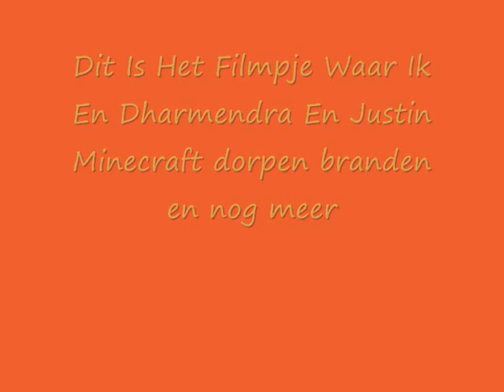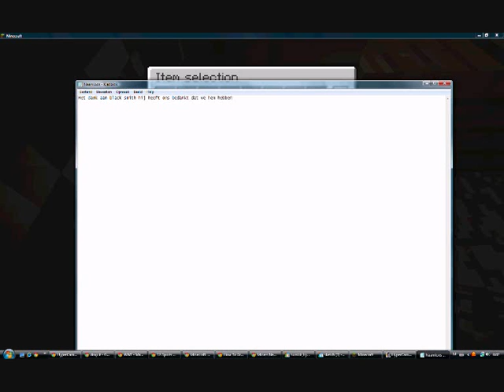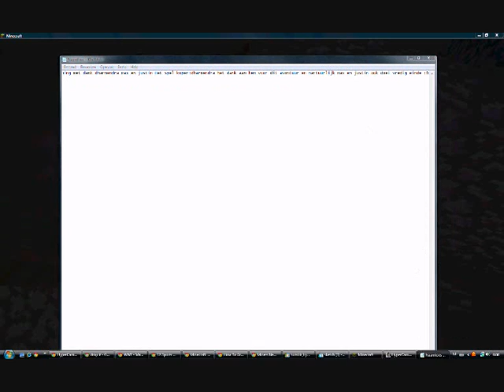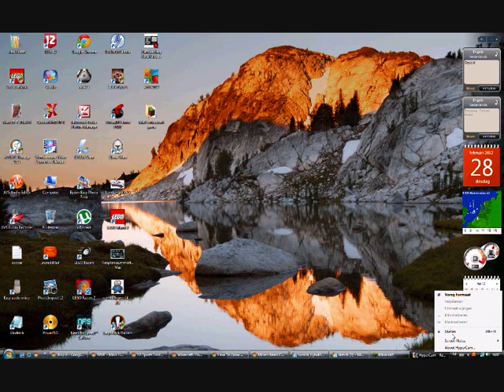Minecraft House Fired And More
Hello Hallo Dit is de filmpje van max dharmendra reint-jan justin